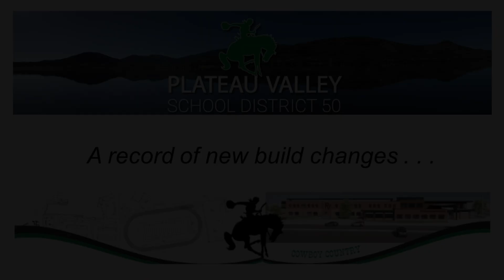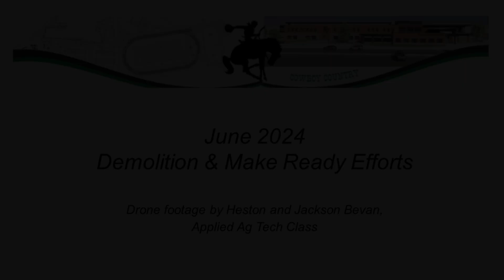August 2024 PV School New Build